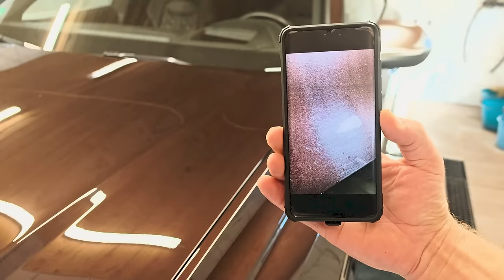Nincs lehetetlen avagy a szakmai alázat kincset ér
Mivel lefertőztek a JeepArtsos cimborák és a túrázás is remek buli, ráadásul találtam náluk egy háromajtós, citromsárga Wranglert, amire nekem _szüksége_van_ (tudom, hogy vannak még a monitor másik oldalán olyanok, akik értik ezt), csak az egy másik matek, így - őszintén és nehéz szívvel - de elengedem imádott GC-m kezét. Szerencsére szem előtt marad, viszont égne a pofám, ha nem a lehető legjobb műszaki és esztétikai állapotban adnám tovább. Előbbiről a pomázi bázis gondoskodik, utóbbiról pedig.

Kapóra jött a Riwax partnersége, akikkel lassan már több éve együtt dolgozunk és hónapok óta várják, hogy vigyem a Kappát, amelyik még az aranykezű lakatosnál pihen Ócsán és várja a feltámadást "hamar munka sosem jó"-jeligére (mondjuk közben lett egy komplett új váltóm hozzá, mert az előző tulaj valszeg nem volt tudatában annak, hogy abban is olaj van, így 4 kiló ráborult csak arra, de ki számolja, ugye?) de mivel a remek Jeep már pár túrát végigcsinált velem (és simán tartotta a lépést a Wranglerekkel) így adott volt a feladat: legyen szép.

És ilyenkor derül mindig ki, hogy sokszor a jó bornak nem kell cégér és a nagy nevek hátterében, a sok reklám és marketingbullshit mögötti világban bizony élnek azok a szakemberek, mint amilyen a Pásztón született Vas Peti is (és persze Pamacs), aki simán csak érti a dolgát és mestere a szakmájának. Csendben, tisztán, rendben végez olyan minőségű munkát, hogy attól ledöbben az ember és köszöni, jól van. Hetekre előre tele nála a naptár, mindenki elégedett, aki volt már nála és egy szerény, abszolút normális srác Budapest külterületén. Tiszta udvar, rendes ház.

Az autók fényezésének karbantartásáról és a polírozásról pedig mindent tud, amit csak tudhat az, aki 30 (!) éve ezzel foglalkozik és folyamatosan képzi magát. A képek magukért beszélnek.

A polírozás szakma, érteni kell hozzá, ugyanakkor megengedő annyira, hogy látható eredményeket lehessen elérni odahaz is egy kis idő - és türelem - ráfordításával.

Ezért összeraktunk nektek két szettet, szigorúan kézi - nem gépi - munkához, hogy a garázsban töltött tél alatt legyen mivel foglalatoskodni. Letornáztuk az árukat, amennyire csak lehet, ha kedvet kaptatok hozzá, akkor bátran vágjatok bele. Ha betartjátok a használati utasításokat, akkor nem lesz gond.

Sziszifuszi munka, csináltam már, de megéri.
Jó szórakozást, találkozunk a következő gépnél!

...és ne felejts el feliratkozni! Köszönöm